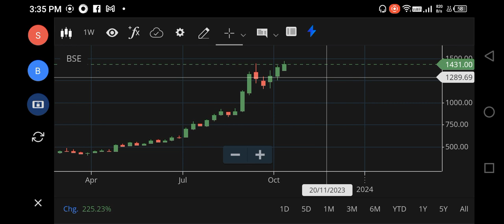2000🚀🚀BSE SHARE LATEST NEWS | BSE SHARE TARGET | BSE SHARE VIEW | BSE SHARE BUY OR NOT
bank nifty,
angel one bank nifty trading,
anchored vwap bank nifty,
aaj ka market kaisa rahega bank nifty,
aaj ka bank nifty kaisa rahega,
aliceblue bank nifty live trading,
bank nifty upar jayega ya niche kaise pata kare,
bank nifty update,
bank nifty upstox,
bank nifty understanding,
bank nifty up or down today,
bank nifty up down kyu hota hai,
bank nifty up jayega ya down kaise pata kare,
bank nifty update today,
bank nifty under 1000 rupees,
bank nifty update for tomorrow,
upstox me bank nifty me trading kaise kare,
ut bot alerts indicator best settings for bank nifty,